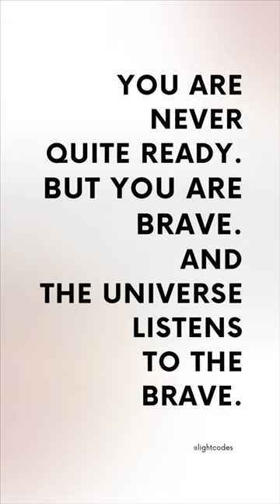Reasons for Breast Explant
Today marks a significant step in my journey as I undergo surgery to remove my breast implants. I anticipated this decision for some time, but it’s happening sooner than expected.

The mix of shock and fear is real, but I’m also grateful to have found a supportive plastic surgeon who recognizes Breast Implant Illness. A decade since the implantation, multiple surgeries, and health challenges later, it’s time to part ways with these toxic bags.

Your prayers mean a lot during this time of transition. Uncertain when I’ll return, but eager to share my transformation and healing journey with you. ❤️‍🩹